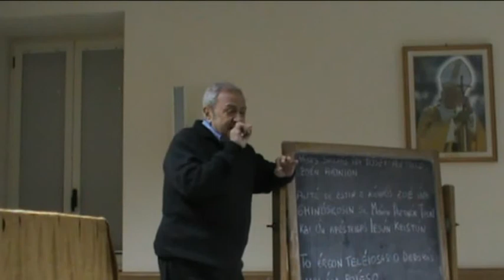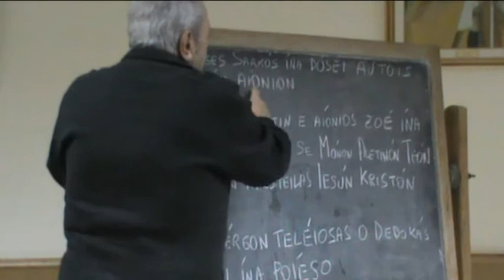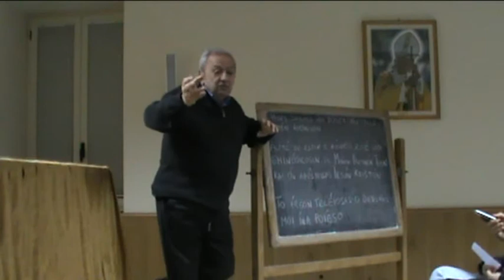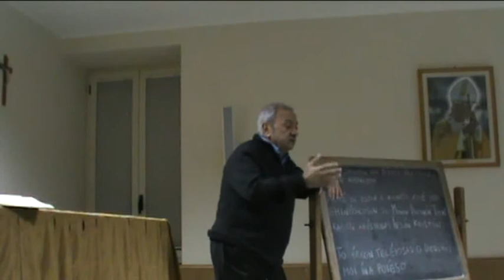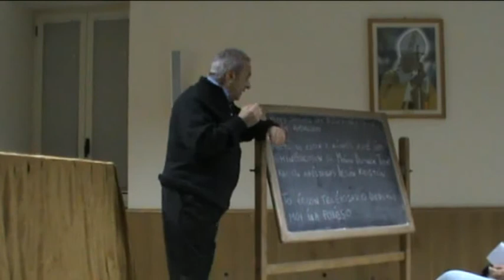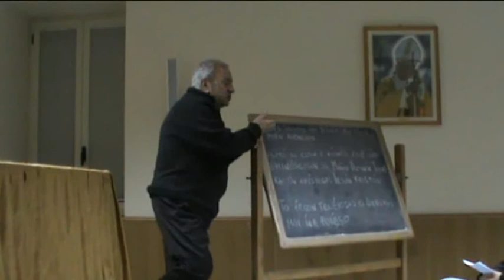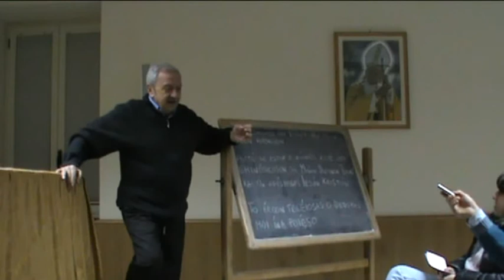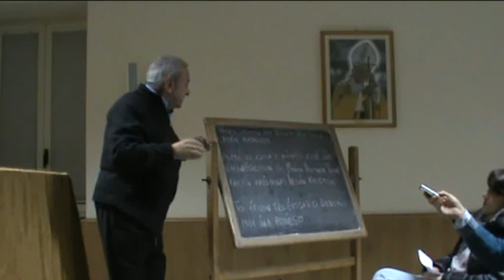17 gennaio 2013